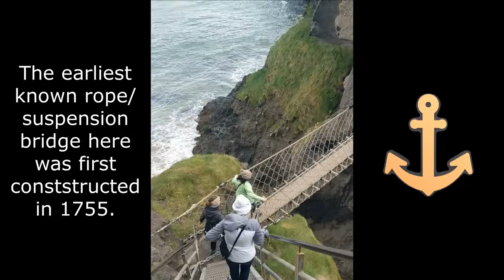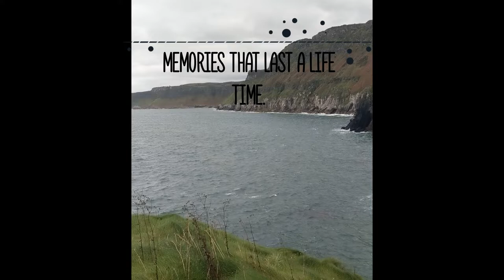The Scariest Suspension Bridge in Northern Ireland!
Just a few miles up the road from The Giant's Causeway, and a mile walk will get you to the scariest suspension bridge in Northern Ireland.  The astounding views are definitely worth it!

This video was edited with Movavi Video Suite